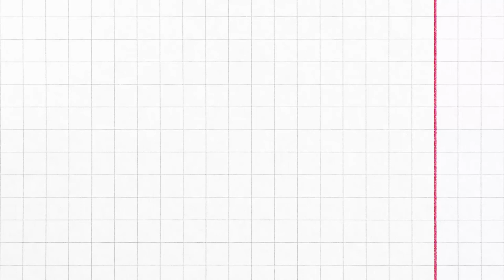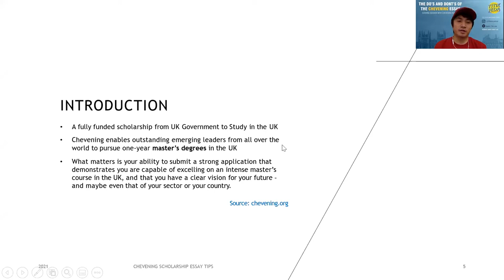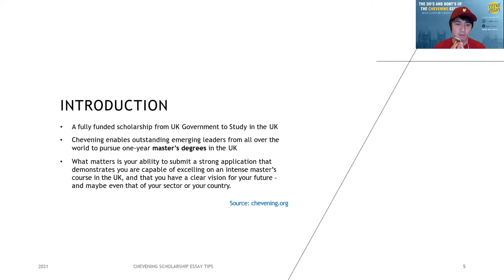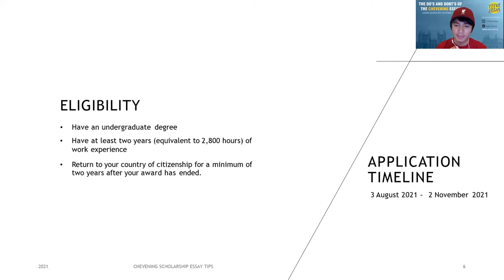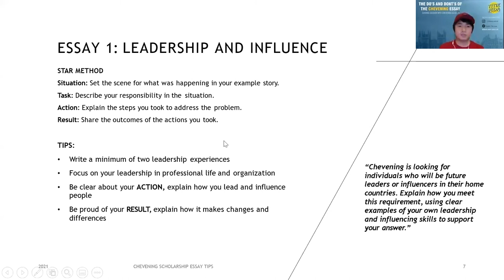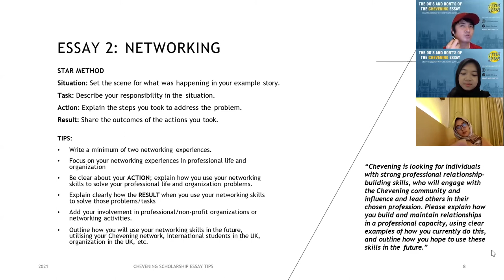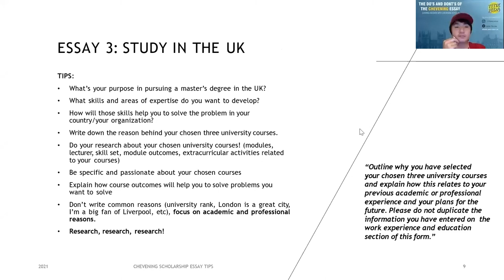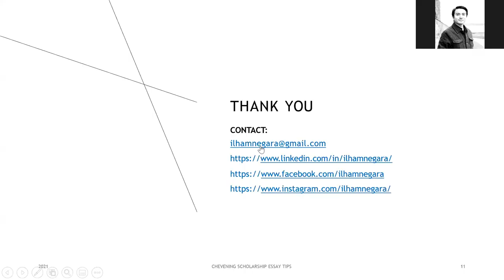Do and Don'ts on Chevening Essay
Haloo Titik Jeda hadir lagi dengan sesi beasiswa Chevening nih bareng kak Ilham, MSc in Global & Strategic Management, University of Leeds. Jangan lupa dengarkan podcastnya juga yaaa di spotify!